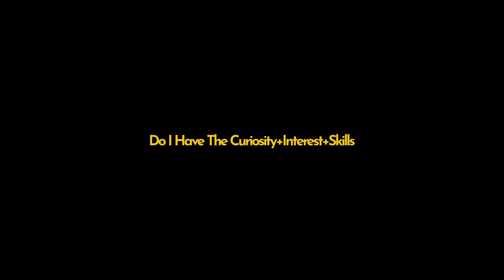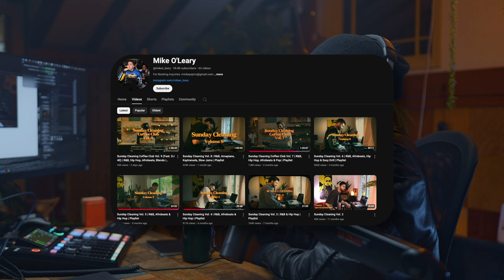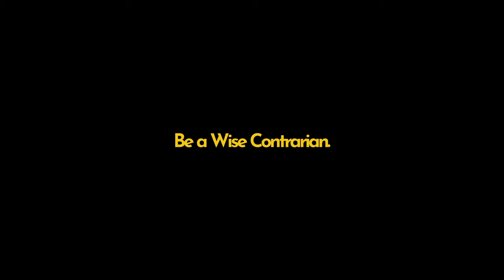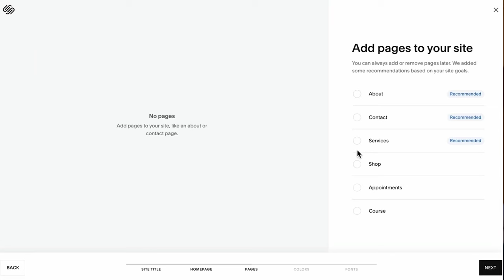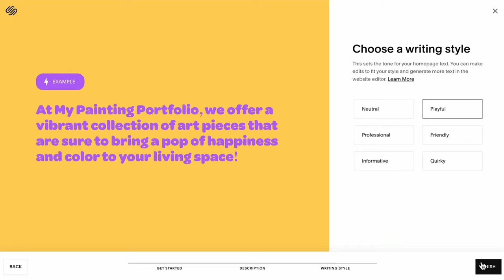11 Ways to Stand Out & Become a Top Creator in 2025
In this video, we dive into 11 powerful strategies to help you stand out and thrive as a top content creator in 2025. Whether you’re just starting out or looking to elevate your game, these practical tips will help you cut through the noise and get noticed in the ever-evolving digital landscape. From building your personal brand to mastering social media trends, we cover everything you need to know to stay ahead of the curve.

🔥 In this video, you’ll learn:

 • How to differentiate your content in a crowded space
 • The key elements to creating content that captivates and engages

 • How to build an authentic and loyal audience

Whether you’re on YouTube, Instagram, TikTok, or any other platform, these tips will give you the tools to grow your audience, increase engagement, and stand out as a leading creator. Don’t miss out on these essential strategies for success!

2:13 Fill The Void
4:56 Signature Dish
6:53 Experiences Not Just Content
10:35 It Stars Offline
12:41 Wise Contrarians
15:25 The Sweet Spot
18:20 Multi-Creatives
20:26 Dedication
23:28 Sponsor
26:48 Grass Roots Virality
28:26 Element Of Surprise
29:45 Tension